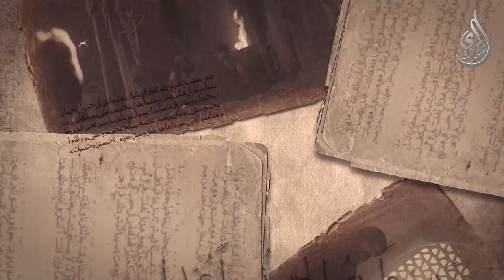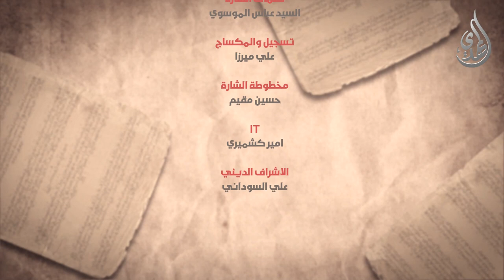الانجم الزاهرة - الحلقة 4 - ايكم يصوم الدهر ؟